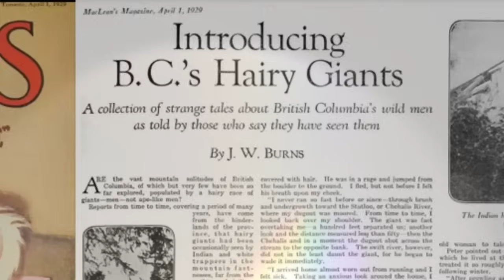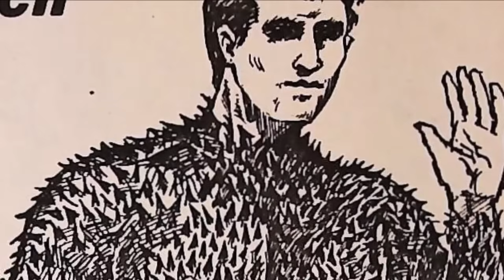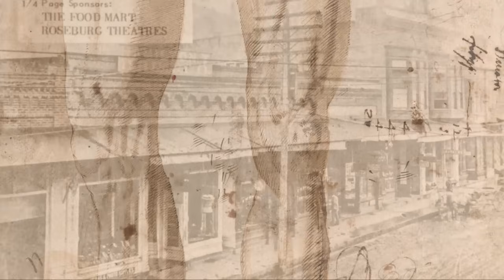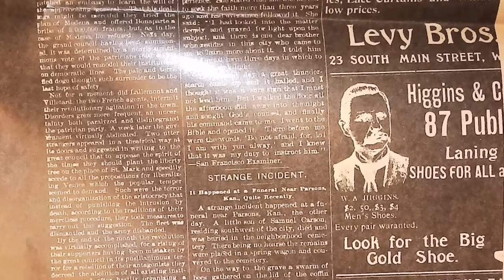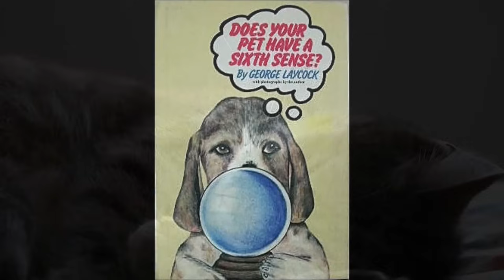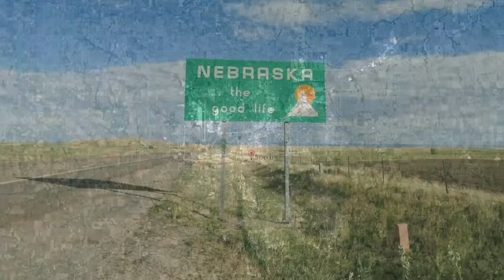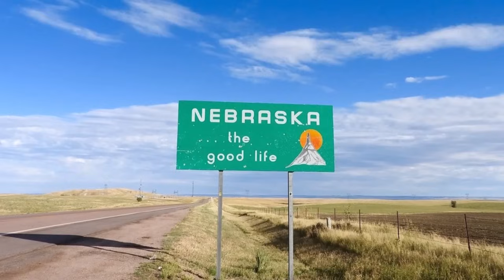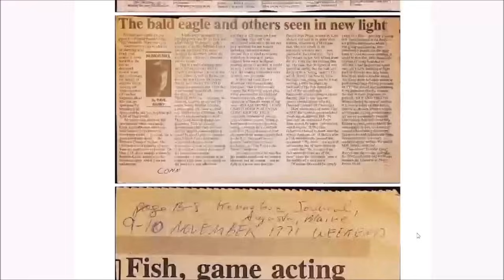Secrets from the Archive: E2 - Animal Anomalies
In this series, we explore the archives of the late Gary Mangiacopra, one of the most prolific collectors of strange stories in the world.

0:00:00 – Title Sequence
0:00:50 – Exhibit 2: Box 2, Folder 38, Item 1
0:01:50 – Mutant Humans
0:16:15 – Extraordinary Relationships Between Animals and Humans
0:32:20 – Can Animals Predict Natural Disasters?